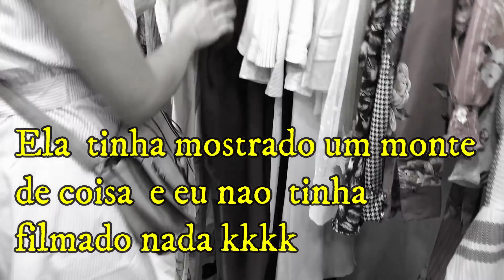Sopping Vautier - Blusas de manga longa - Moda Outono inverno/Colete de alfaiataria, Blazer de linho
Este vídeo foi gravado em uma loja do shopping vautier , mostrndo blusas de manga longa moda outono inverno , tem colete de alfaiataria, blazer de linho forrado, e muito mais

O que der na telha

 Endereço do shopping:
Av. Vautier n°: 248 bras / sp
Horario de funcionamento :
De segunda a Sexta das 02:00h as 16:00h
De sabado: das 02:00h as 14:00h
De Domingo Não ABRE